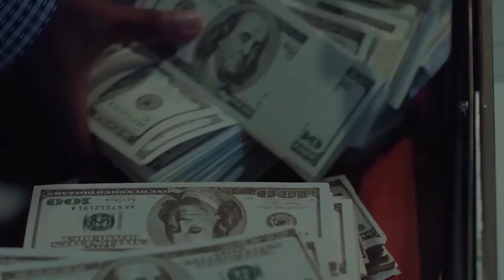Spotlight on The Movement Pro Limited, a Beneficiary of Bank of Industry's Creative Industry Fund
Akinyemi Akinropo, MD/CEO of The Movement Pro Limited, talks about his company and his film, “Coming from Insanity” (2019).

The Movement Pro Limited is a contemporary film and creative art house established in 2005, in Los Angeles, California and expanded to Nigeria in 2009, to usher in new frontiers in film making by setting new standards by leveraging world-class expertise.

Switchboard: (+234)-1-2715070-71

Head Office:
23 Marina Road, Lagos Island, Lagos, Nigeria.